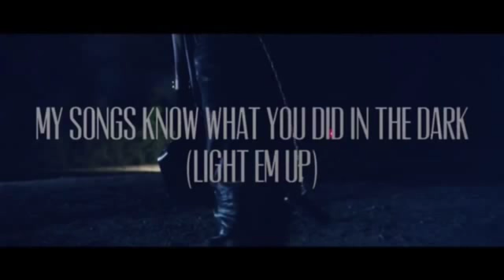My songs know what you did in the Dark - Fall out Boy